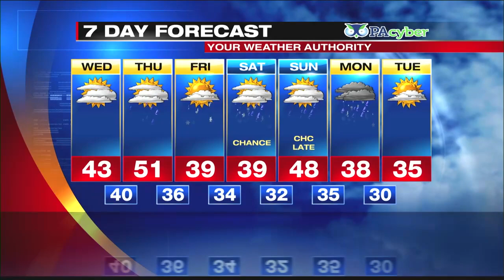Digital Exclusive Inland Forecast